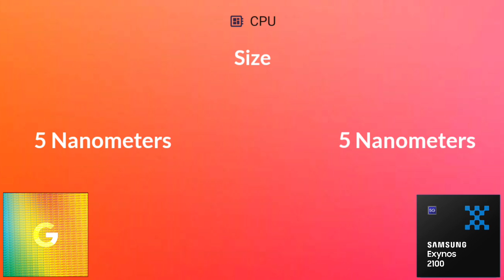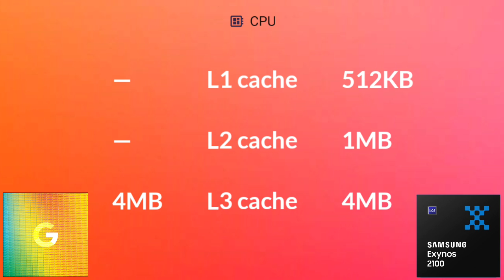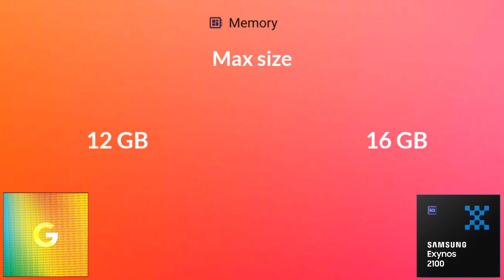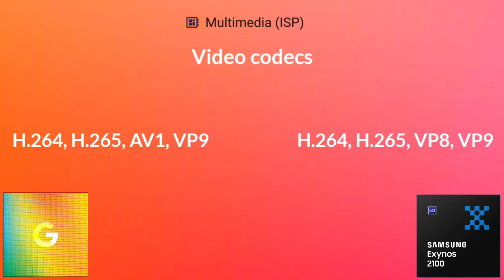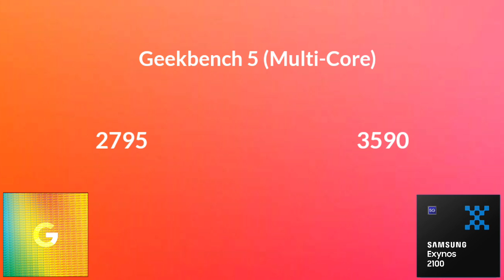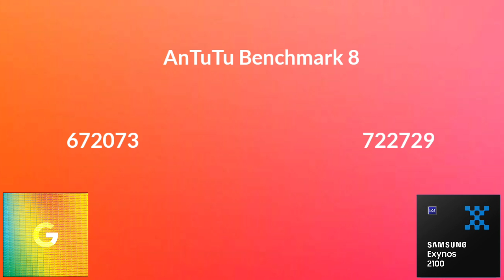Google Tensor Vs Exynos 2100 | Antutu Benchmark & Specification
By:- Gadget Master 99 (GM99)